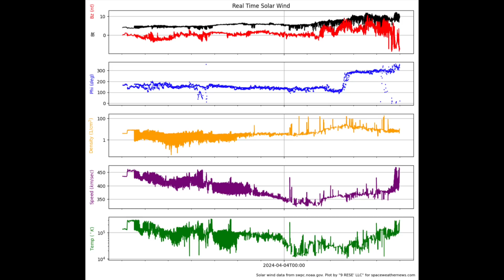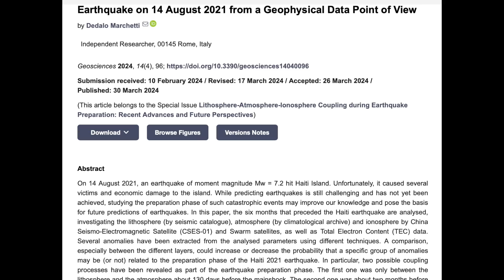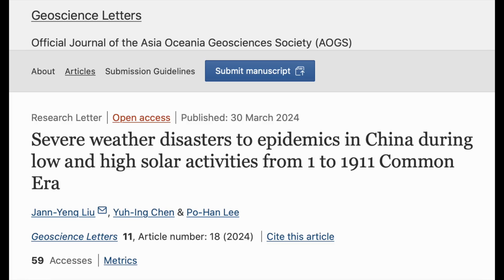Pandemics and the Sun, Galactic Outburst | S0 News Apr.4.2024